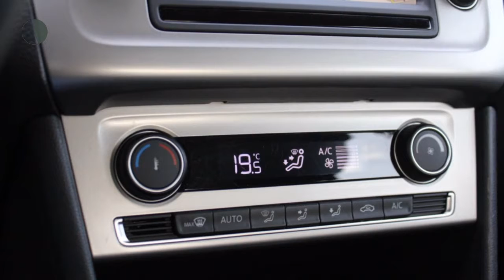Volkswagen Polo 1.4 TDI Bluemotion (Navig./Climate/Stoelverw.)